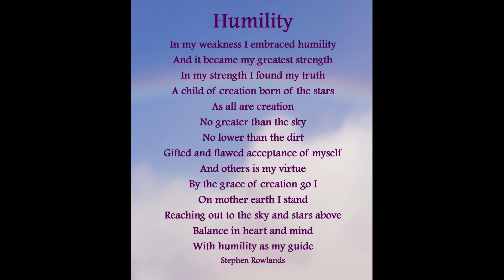Humility _ Spiritual Poetry By Stephen Rowlands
The Inspiration for this poem was, I was questioning the best way forward, for myself on a inward level, within myself I found humility.